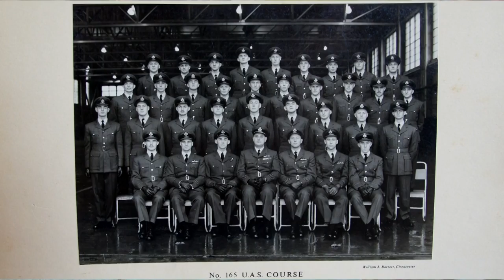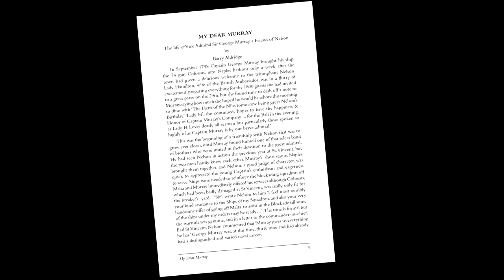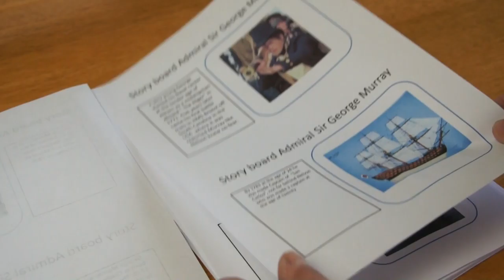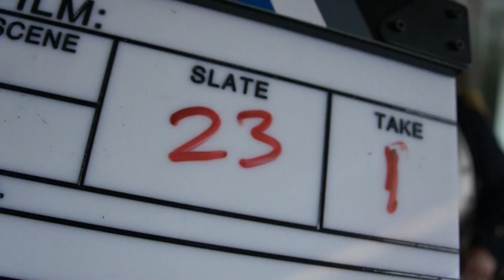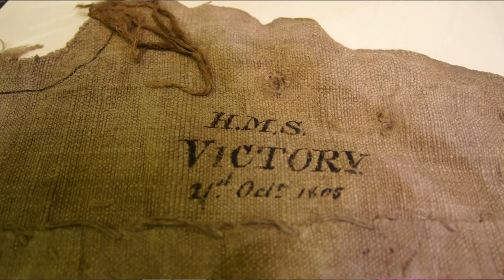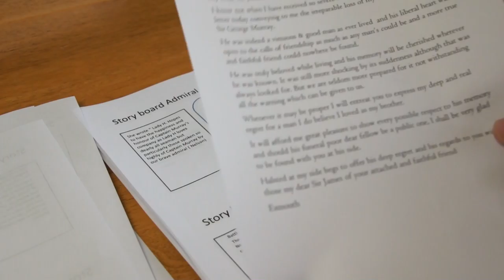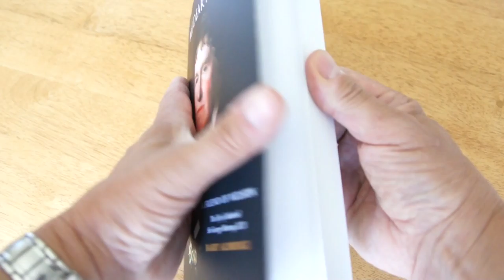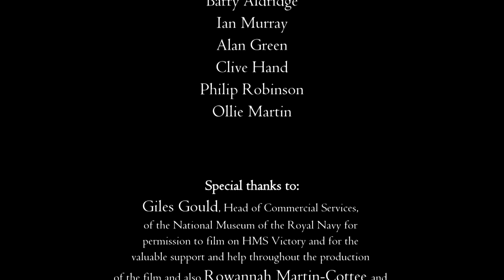My Dear Murray Behind the Scenes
My Dear Murray tells the story of a Chichester man who played an important part in Nelson’s Navy, was Nelson’s friend and Captain of the Fleet. He was also an important part of Chichester history and was Mayor of Chichester in 1815. This ‘behind the scenes’ documentary tells another fascinating story of how the film ‘My Dear Murray’ came to be made.